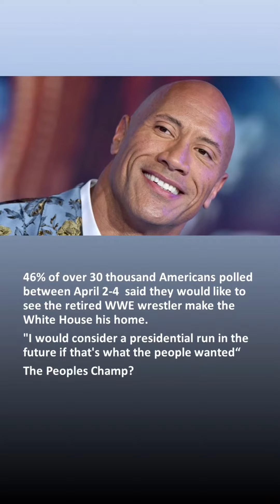Matrix News 4-13-21